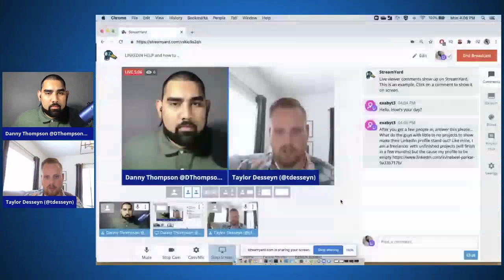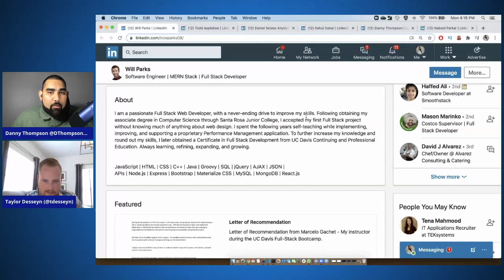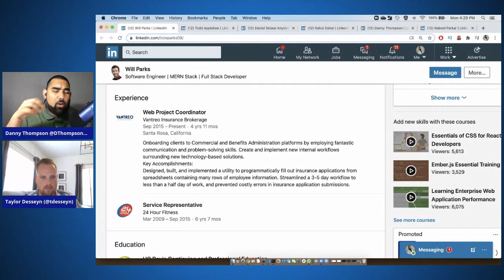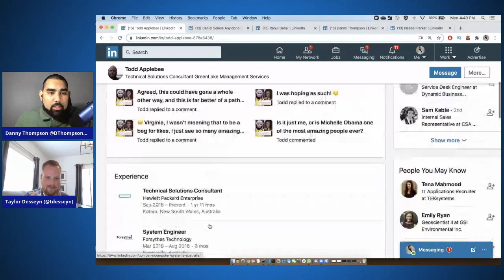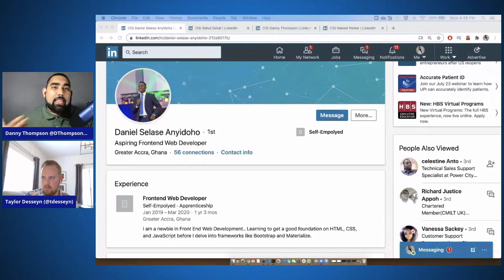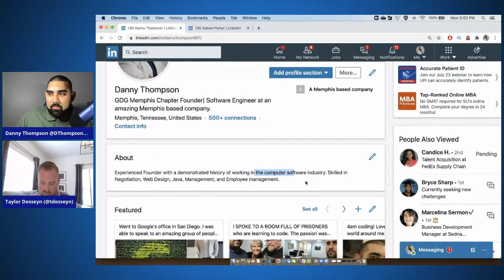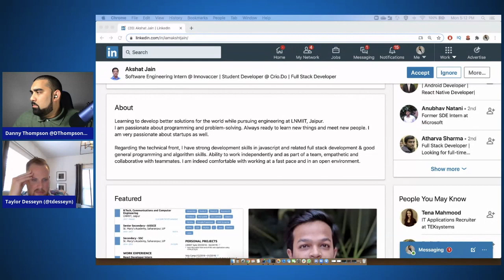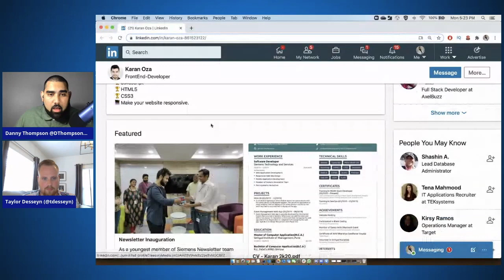HOW TO USE LINKEDIN AS A DEVELOPER to get a job in tech! How to network!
Linkedin is the most powerful networking tool available and can help you skip applications and walk into an interview. We discuss profiles, critique profiles in real time AND show how to fix them!

SPECIAL THANK YOU TO Taylor Desseyn for joining me on this video!

Hiring, recruiting and job advice!